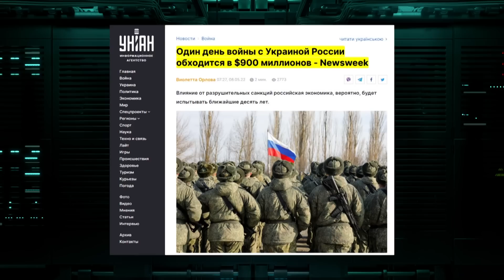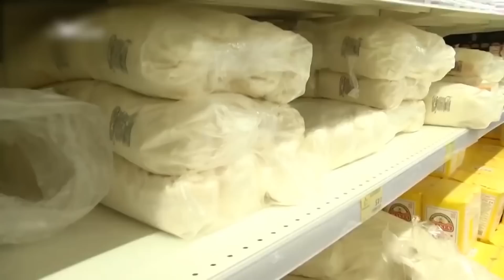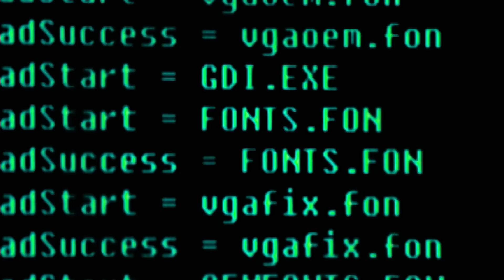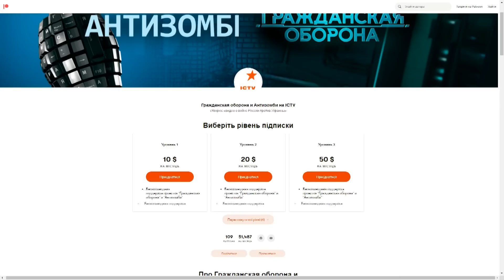У россиян не останется никакого выбора кроме БЕДНОСТИ! Крах экономики БЛИЗОК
Даже самому не осведомленному в военной теме человеку, абсолютно ясно, что полномасштабное вторжение в Украину обходится РФ не просто дорого, а очень дорого!

Каждый день агрессии мордор теряет просто колоссальные деньги. Уничтоженная военная техника, потери живой силы исчисляются гигантскими сумами.

ГРАЖДАНСКАЯ ОБОРОНА

АНТИЗОМБИ